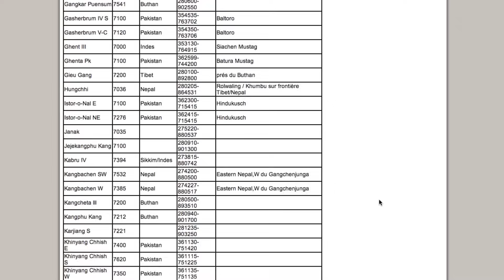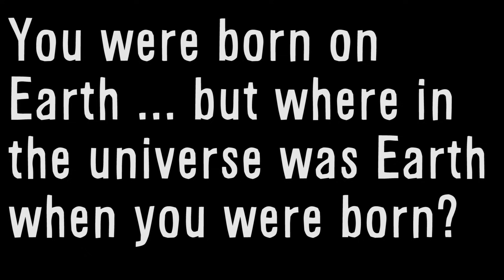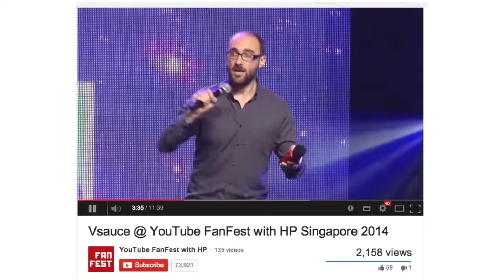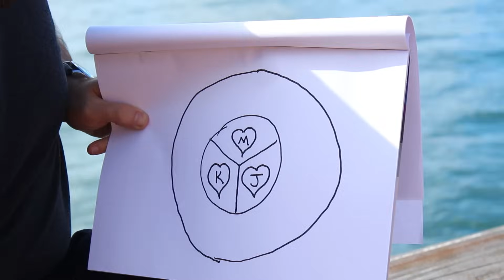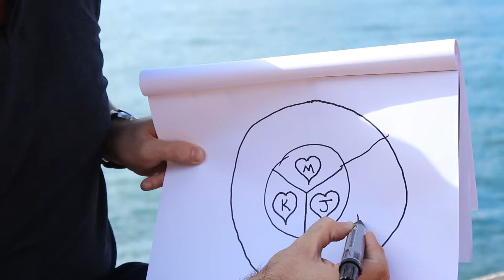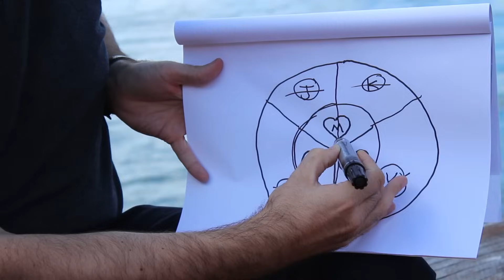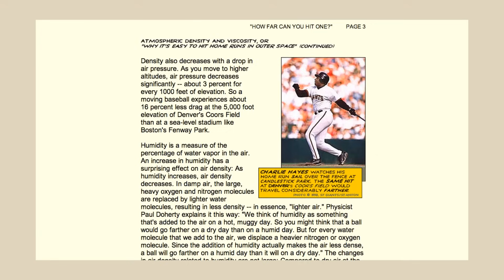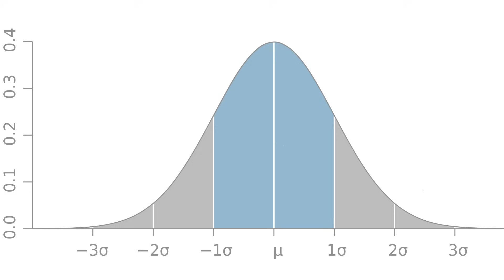Some Surprising Things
A paradox and some counterintuitive & surprising things that have been on my mind while meeting you guys during YouTube Fan Fest!